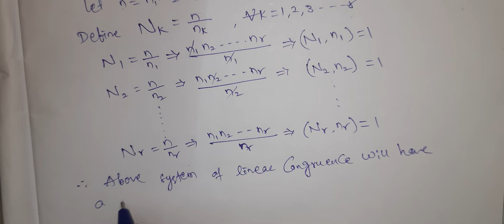Chinese remainder theorem| MSF | RAJESHLEKKALU